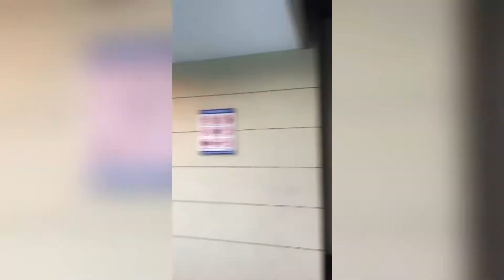"Pamilya ko" sa Iloilo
Masayang bakasyon at bonding!